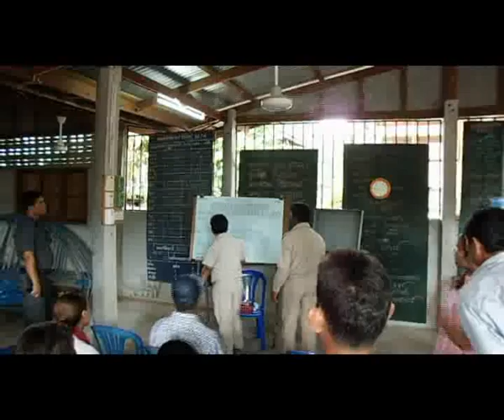การเลือกผู้ใหญบ้าน หมู่ที่ 5 part 2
วันที่ 13 กันยายน พ.ศ.2555 ตั้งแต่เวลา 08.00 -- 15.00 น. อำเภอหนองสองห้อง ได้ทำการเลือกผู้ใหญ่บ้าน บ้านโนนแต้ หมู่ที่ 5 ตำบลโนนธาตุ  อำเภอหนองสองห้อง  จังหวัดขอนแก่น แทนตำแหน่งที่ว่าง ผลการนับคะแนนเลือกผู้ใหญ่บ้าน บ้านโนนแต้ หมู่ที่ 5 (13 กันยายน 2555)
1. นายบุญเพ็ง  ประทุมมาตย์    หมายเลขประจำตัวผู้สมัคร 1  ได้คะแนน  205  คะแนน
2. นางปิ่น  งิ้วลาย    หมายเลขประจำตัวผู้สมัคร 2  ได้คะแนน  201  คะแนน
3. บัตรเสีย     จำนวน  6  บัตร